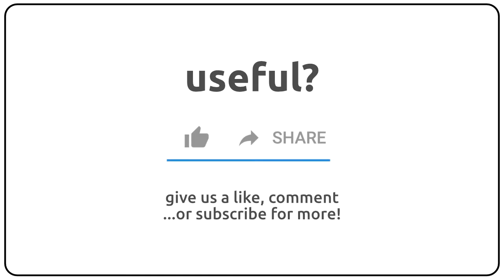How to pronounce ABATS in english?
How to pronunce ABATS in english
How to pronunce ABATS in american accent 🇺🇸?
How to pronunce ABATS in british accent 🇬🇧?
How to pronunce ABATS in australian accent 🇦🇺?

Como se dice ABATS en ingles?
Como se pronuncia ABATS en ingles?